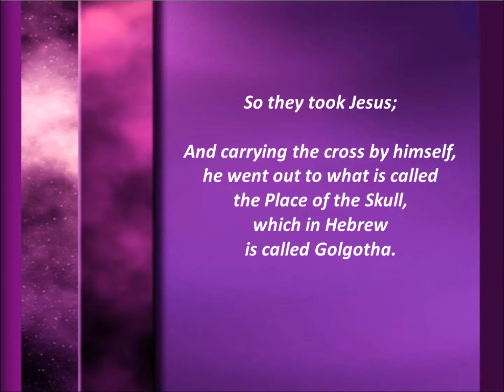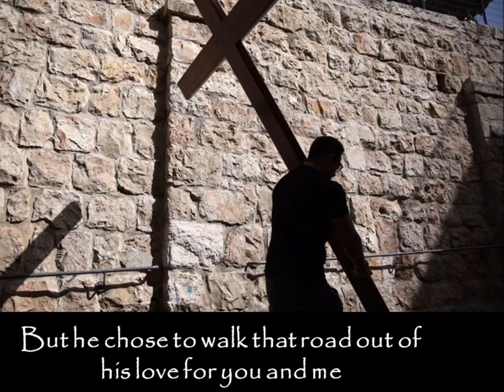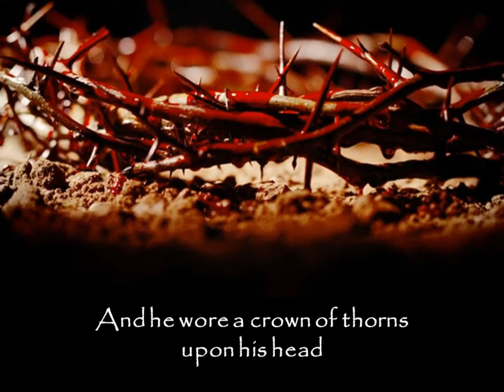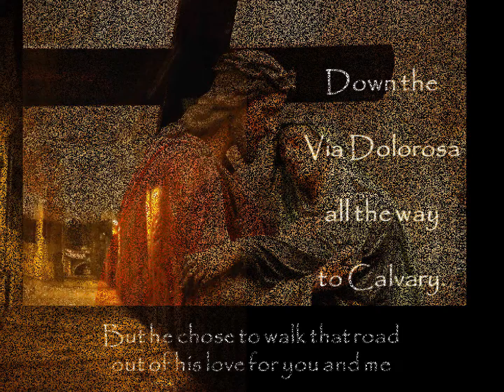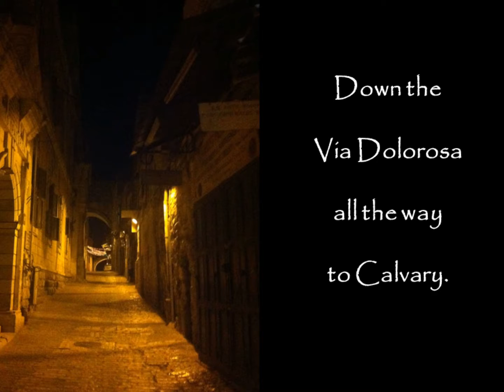UIF Good Friday 2020: Station 7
Station 7: Jesus Carries His Cross, John 19:6, 15-17
C: Lord, grant us strength of purpose that we may faithfully bear our crosses every day.
SONG: Via Dolorosa by Selah